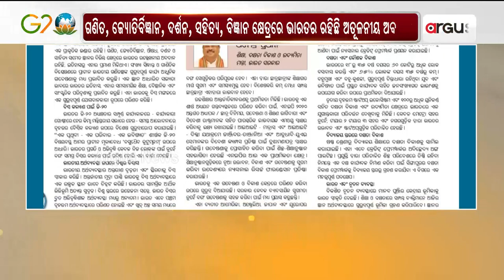India Has Become Flag-Bearer For The World's Transformation